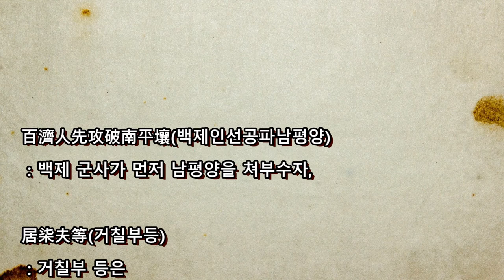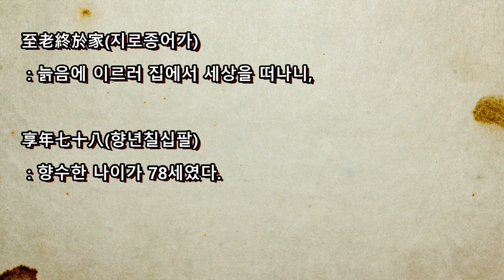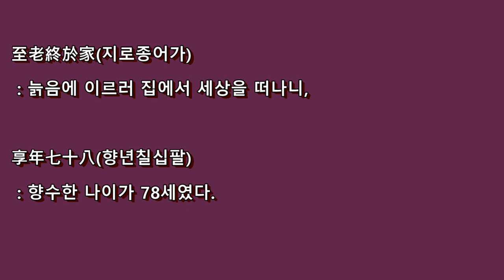거칠부전(居柒夫傳)